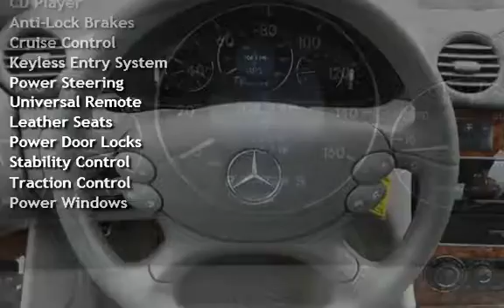2005 Mercedes-Benz CLK 320 for sale in NEPTUNE CITY, NJ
GORGEOUS ALABASTER WHITE 2005 MERCEDES-BENZ CLK320 WITH A SPOTLESS ASH GRAY LEATHER INTERIOR - JUST ONE PRIOR OWNER WHO METICULOUSLY SERVICED AND MAINTAINED THIS BENZ - CERTIFIED CLEAN CARFAX WITH NO ACCIDENT OR DAMAGE HISTORY - GARAGE KEPT - HEATED LEATHER SEATS - LOW LOW MILES - MINT - MUST SEE - MUST DRIVE - EXCELLENT FINANCING OPTIONS AVAILABLE!